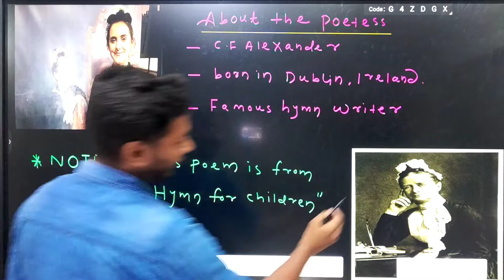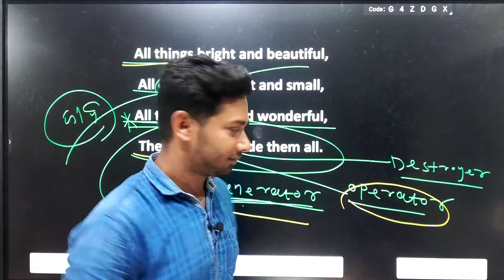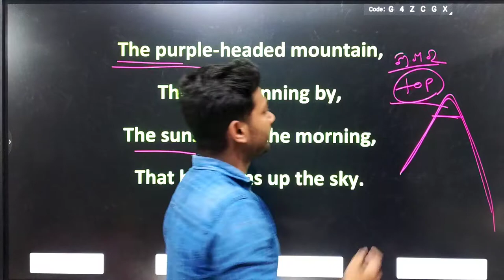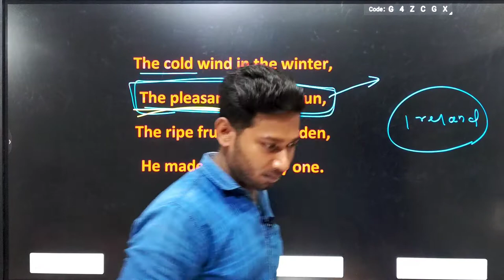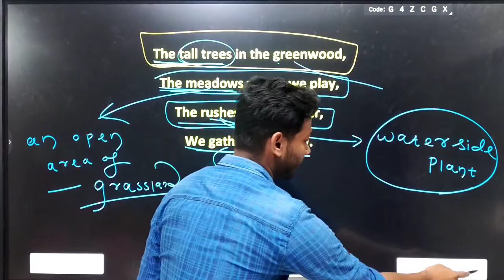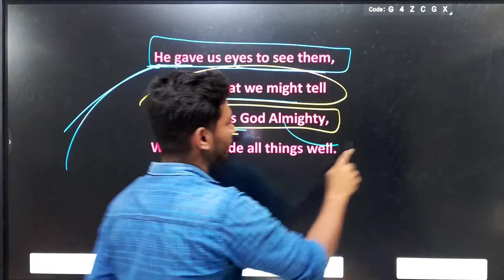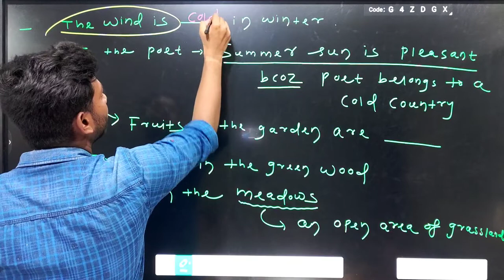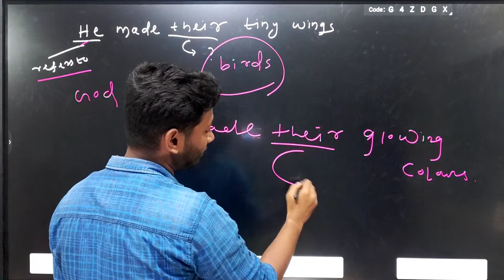All things bright and beautiful || Stanza wise Explanation & Summary || Class10th odisha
Hiii DEAR FRIENDS...🥰

Welcome to BAGDEVI STUDIES~ A Step towards Learning !!
All things bright and beautiful poem class 10th odisha in odia
All things bright and beautiful summary & Explanation 🤗

Thanxx 4 watching the video 😍